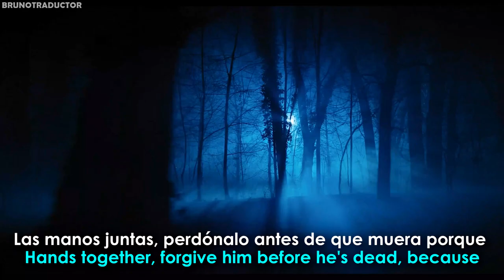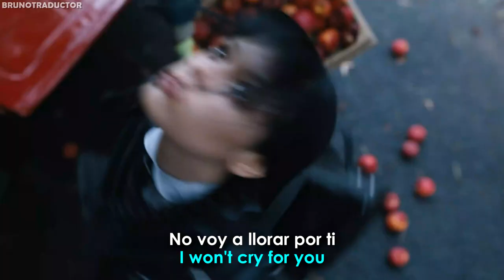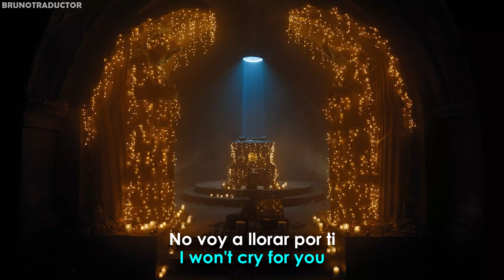Lady Gaga - Bloody Mary // Lyrics + Español [Wednesday Addams]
•Artista: Lady Gaga
•Canción: Bloody Mary
•Álbum: Born This Way
•Año: 2011
o
Lady Gaga - Bloody Mary. Lyrics on screen - Subtitulado al español. Lady Gaga - Bloody Mary. Lyrics - Traducido al español. Letra inglés - español.